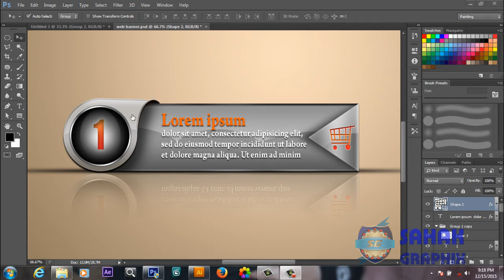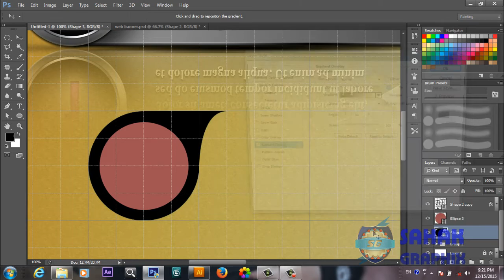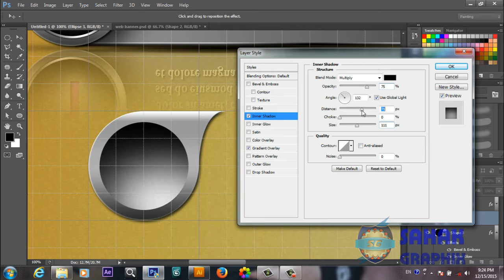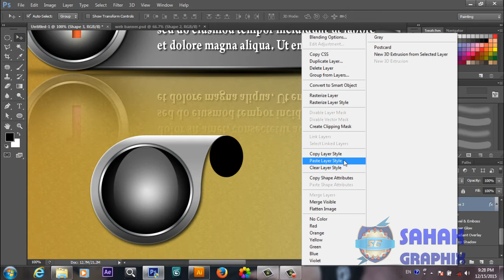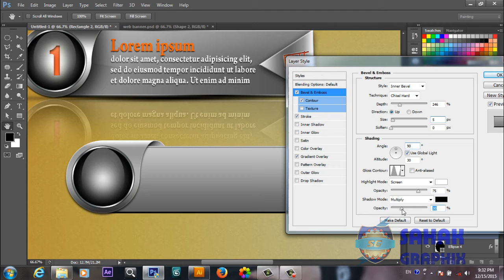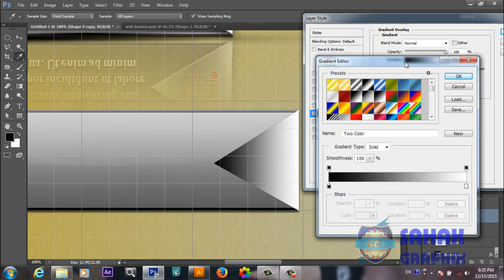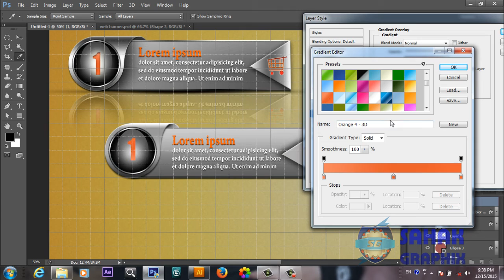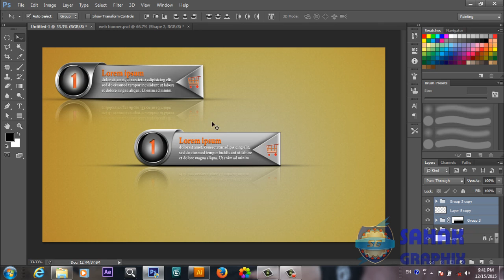Photoshop Tutorial | Web Banner Design | In Hindi / Urdu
Hello everyone this is a cool photoshop graphic design tutorial. In this tutorial we will learn how to create web banner design or elements badges in photoshop. After watching this tutorial you will be able to create your own photoshop designs like Web Banner Design | Infographic Design | Web icon design | lower third design | glossy buttons design in photoshop | and how to create web banner design in photoshop in hindi / urdu